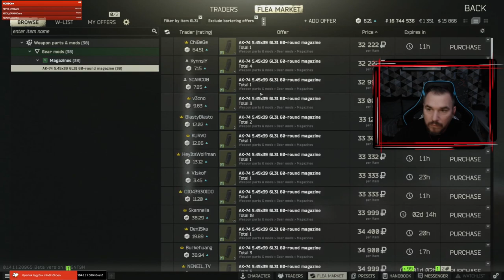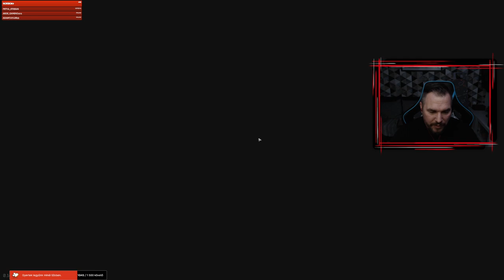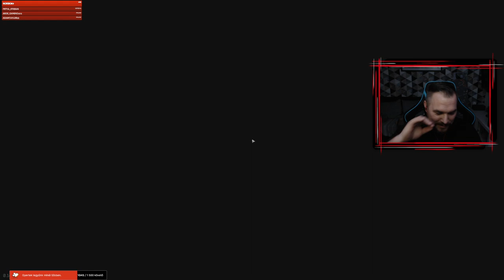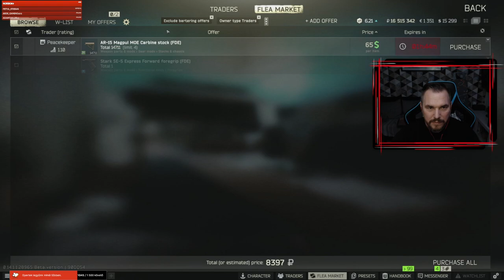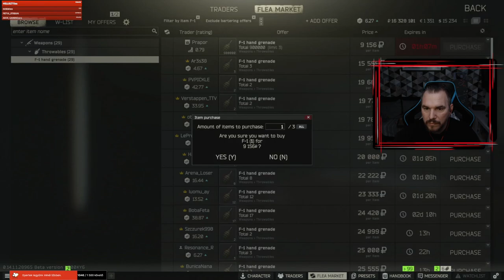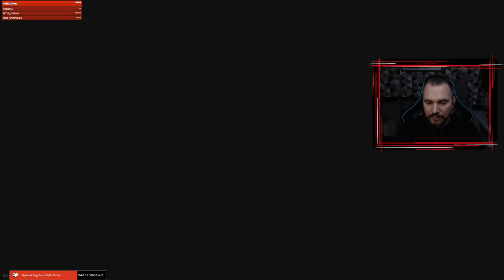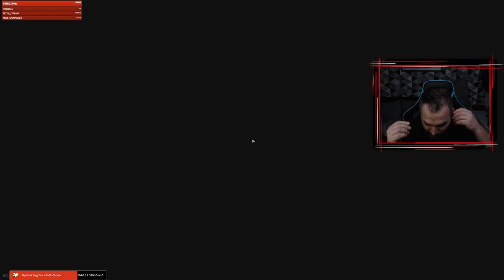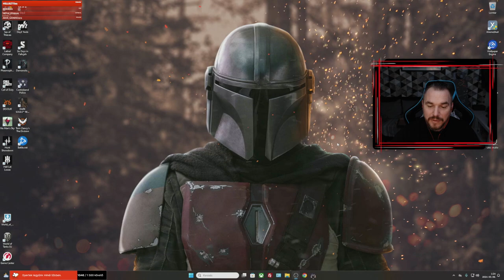Tarkov túra 27#.